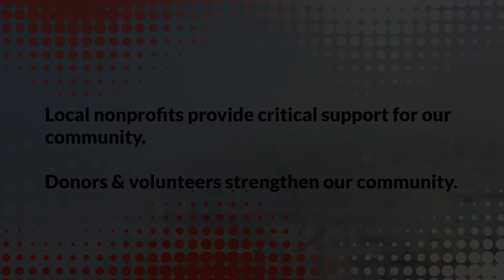The Power of Local Resources - Northern Colorado COVID-19 Response Fund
The Northern Colorado COVID-19 Response Fund – a partnership between the Community Foundation of Northern Colorado and United Way of Larimer County – raised over $1.27 million in response to the impacts of the pandemic, to support 65 nonprofits during 2020.

The Community Foundation and United Way of Larimer County administered grants from the COVID-19 Fund, with the assistance of community volunteers who sat on the grant selection committee. Funds were distributed to nonprofit organizations throughout Larimer County through the initial six months of the crisis. The goal was to move resources quickly and adapt to evolving needs.

This short video highlights the power of local resources.

Stay up-to-date with grant funding and COVID-19 community response efforts by signing up for the United Way of Larimer County newsletter